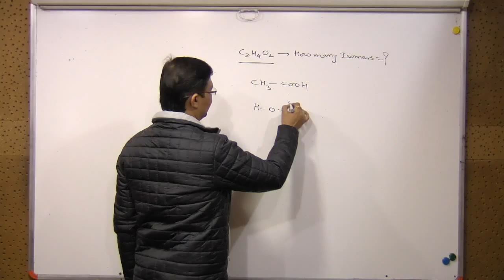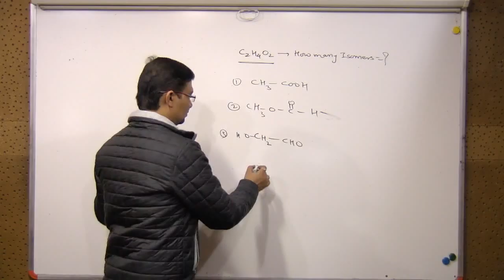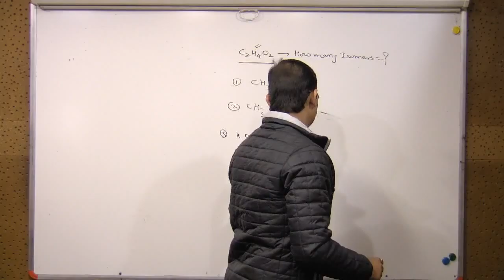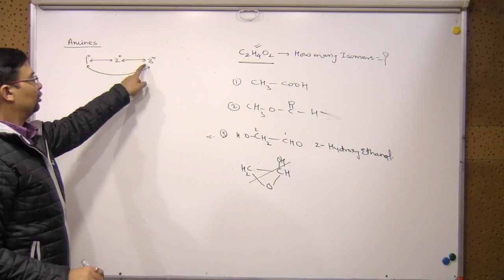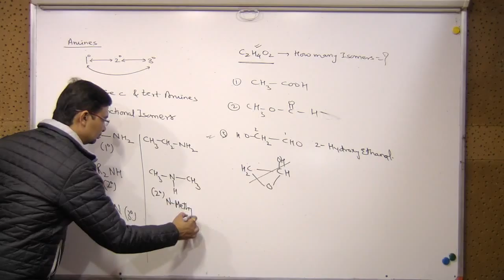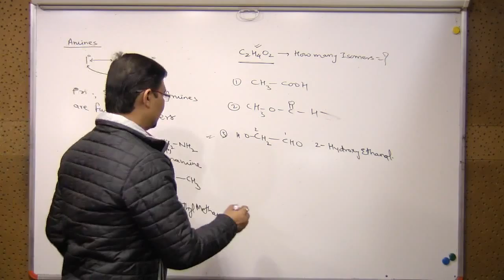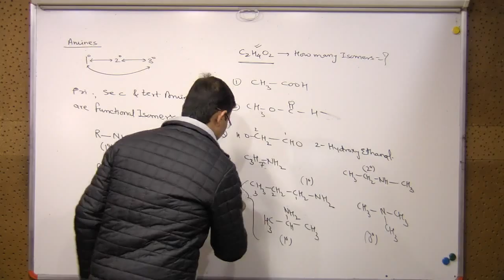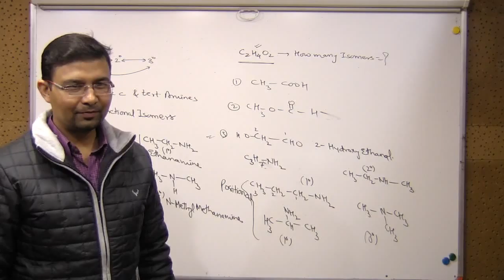+1 Chem 29 12 15 Part 2